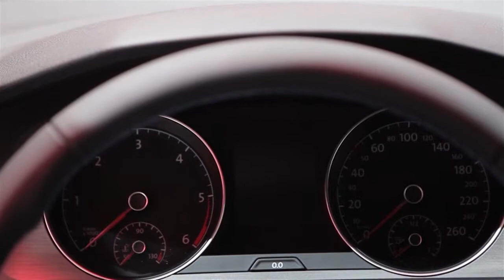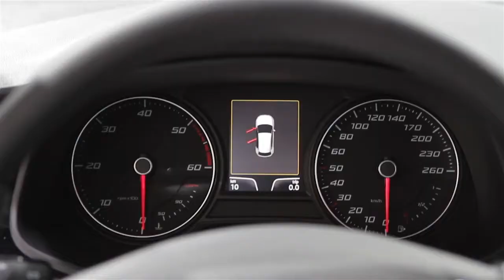Mondial de l'Automobile 2012 - Volkswagen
Interview de Jean-Marc Prince, Directeur ventes aux entreprises de Volkswagen Group France

Présentation de la Volkswagen Golf 7 Bluemotion, Volkswagen Rapid, Seat Leon